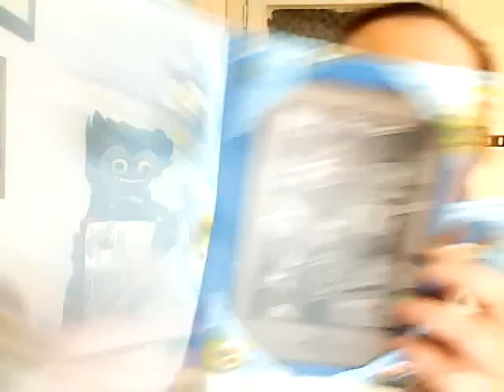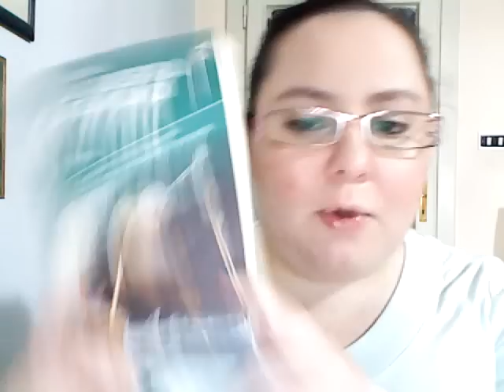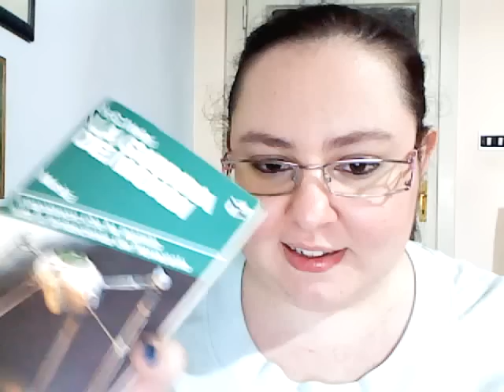Chiacchiere su: La guerra dei mondi di H.G. Wells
La guerra dei mondi di H.G. Wells
Edito: Mursia

Lo shop della custodia: